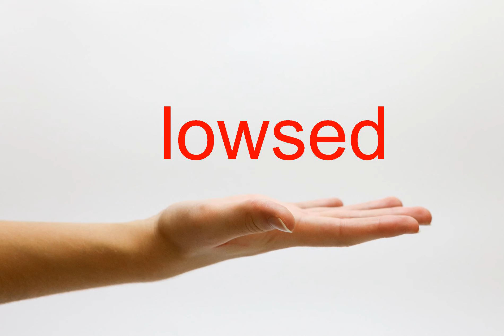How to Pronounce lowsed - American English